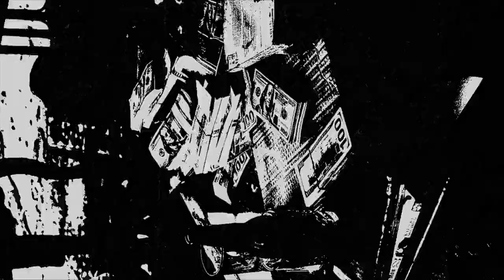Agust D 'D-DAY' Glitch Film | Trad. español en la descripción ♡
Agust D 'D-DAY' Glitch Film

Traduccion español:

🐱: Pequeños defectos fallan en mi nueva imagen residual.Rompiendo el muro entre lo que quiero decir y lo que no puedo decir
No dejarse intimidar, sino rebelarse y cuestionar lo que el mundo demanda.El estereotipo fijo del mundo choca con mi yo interior y deja un trauma por un tiempo, pero esta falla temporal se transforma en la fuerza impulsora para crear una nueva longitud de onda y se convierte en parte de mí.